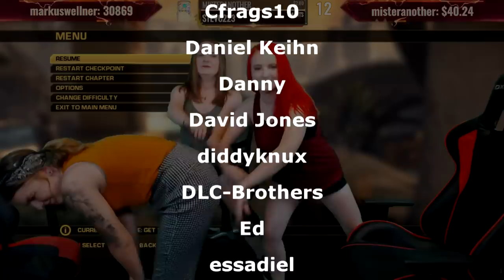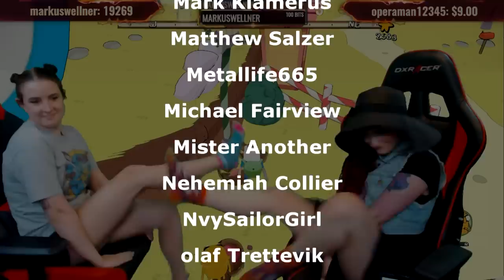I'd Eat You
Twitch Highlights | 10